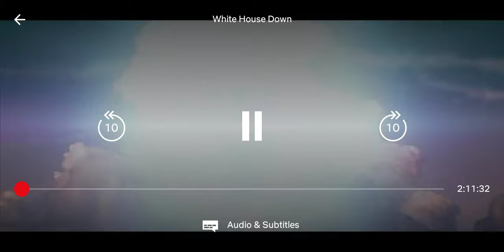Bagong. Palabas. galing sa nitflix